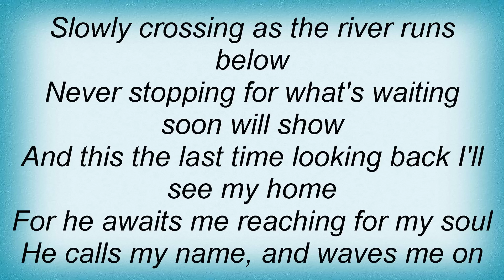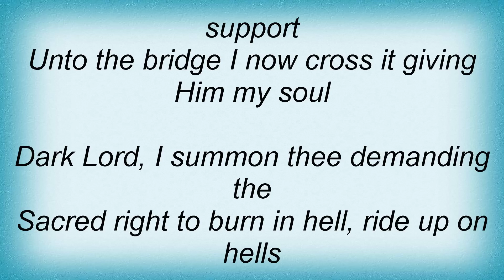Manowar - Bridge Of Death Lyrics